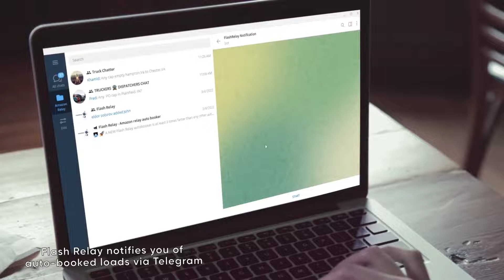Get notification of auto-booked loads on your mobile phone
Flash Relay is an Ai-powered Amazon Relay Load Board automatization tool. It keeps refreshing and searching for the best paying loads on the relay.amazon.com website. The extension automatically books the desired load before competitors see it on their computer screens.

Some of the criteria you may modify to fit your needs:
- Refresher and AI-powered randomizer
- Gross payout and Per mile rate
- Book Only From selected state, city, zip code, or warehouse
- Exclude undesirable states, cities, zip codes, and Amazon warehouses
- Select the number of stops
- Sound alert on every newly posted Amazon loads
- Exclude recovery loads
- Notification to your smartphone
And more…

Flash Relay auto booker helps carriers book loads on relay.amazon.com* load board.